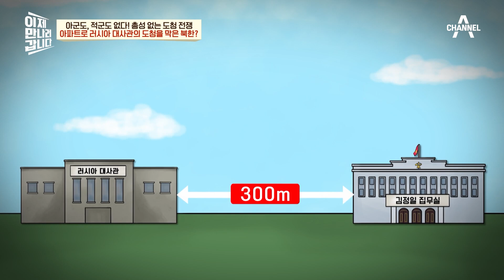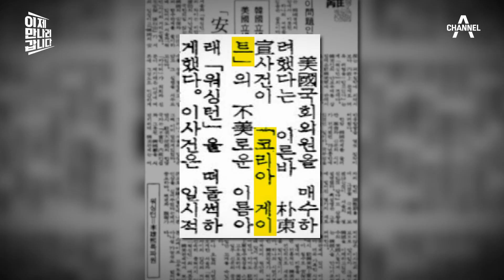미국의 도청 가능 정보기관은 18곳?! 전 세계를 엿듣고 있는 美의 도·감청♨ | 이제 만나러 갑니다 597 회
우방국도 예외 없다! 전 세계를 엿듣는 美 도·감청
청와대를 뚫어버린 미국 CIA의 레이저 도청 기술?!
점점 발전해가는 우리나라의 도청 기술까지!